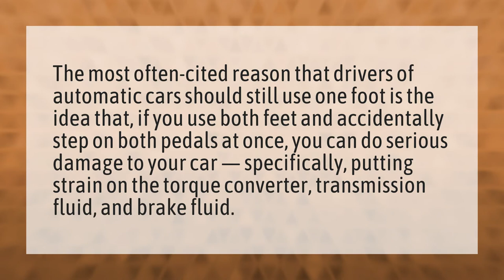Can I drive an automatic car with my left foot?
Right Leg Amputees Drive • Can I drive an automatic car with my left foot?